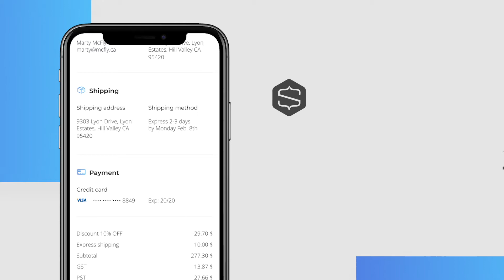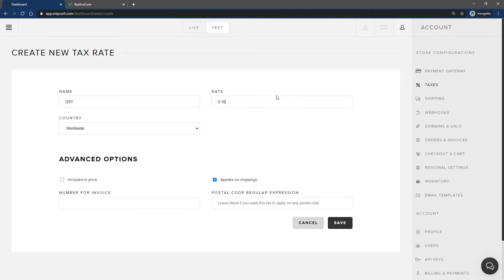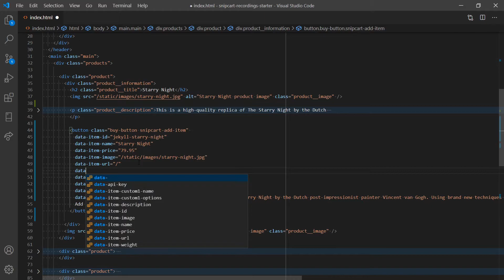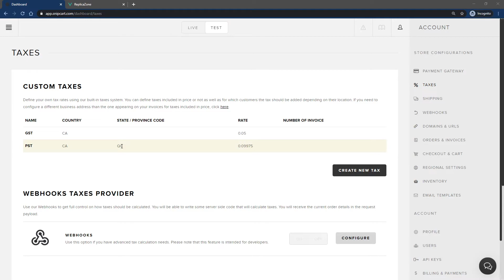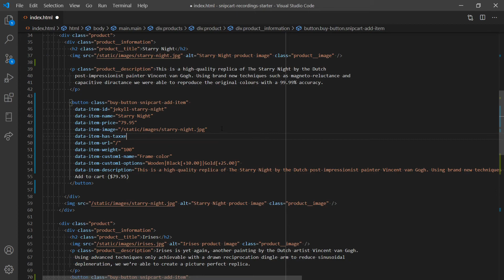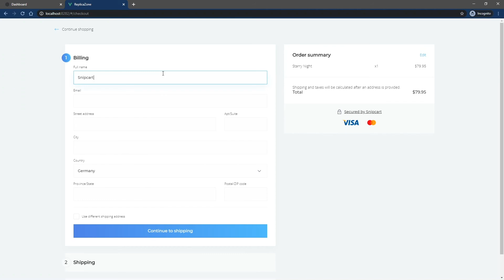Snipcart Tutorial - Tax Management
With Snipcart, you can handle taxes in many ways.

This video explains how to use this feature in the merchant dashboard. We explore a few common tax management use cases:

1:35 - Create a new custom tax
2:18 - Generate non-taxable products
3:02 - Make a product exempt from a specific tax
4:29 - Handle taxes included in price

We offer more options for managing taxes such as our webhooks API or integrations with third-party tax providers. Learn more about these in the "Taxes" section of our docs